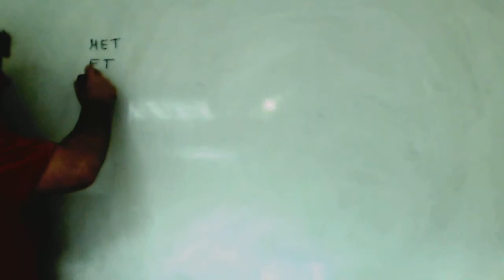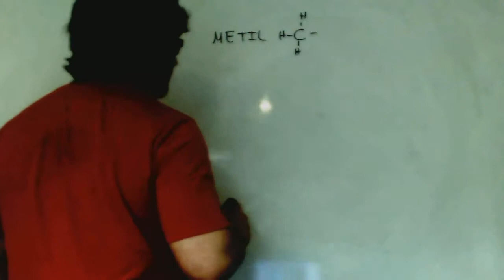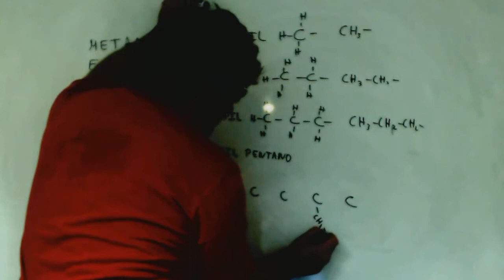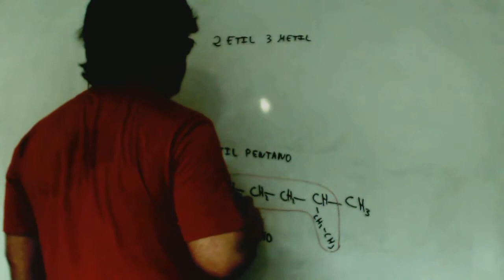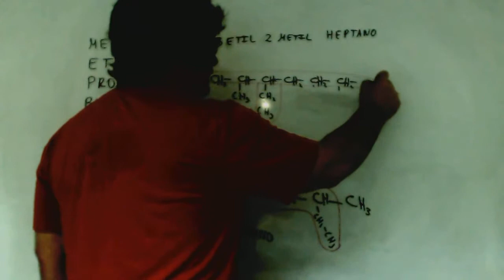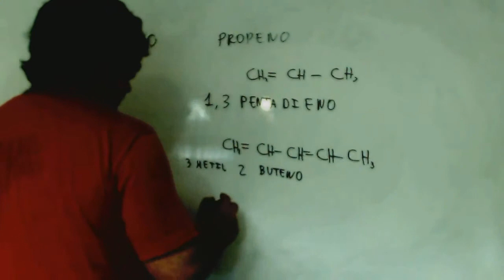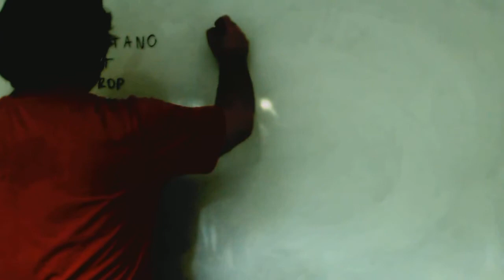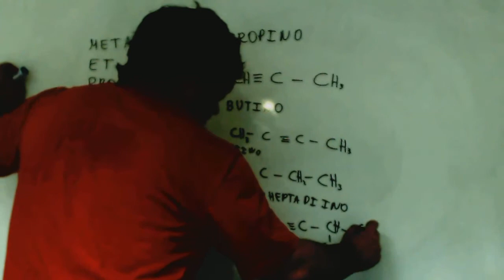Formulacion organica Alcanos Alquenos Alquinos Quimica Academia Usero Estepona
Formulacion organica Alcanos Alquenos Alquinos Quimica